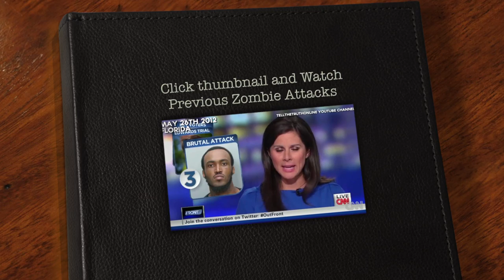(( BREAKING NEWS )) ZOMBIE ATTACK NOT ON BATH SALTS !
NEW FACEBOOK & TWITTER ! YOU CAN JOIN NOW !

WATCH / DOWNLOAD THE ZOMBIE ATTACKS TIMELINE AND MAP BELOW

Now we all know this Florida Zombie Attack was not on Bath Salts... WHAT'S NEXT ?

Such material is made available to advance understanding of ecological, political, human rights, economic, democracy, scientific, moral, ethical, and social justice issues, etc. It is believed that this constitutes a 'fair use' of any such copyrighted material as provided for in section 107 of the US Copyright Law.